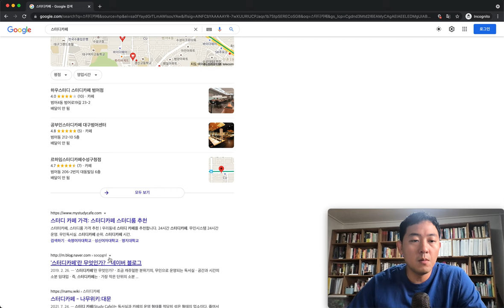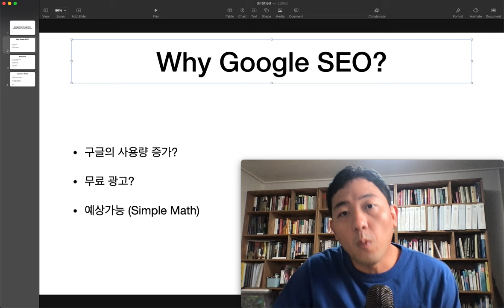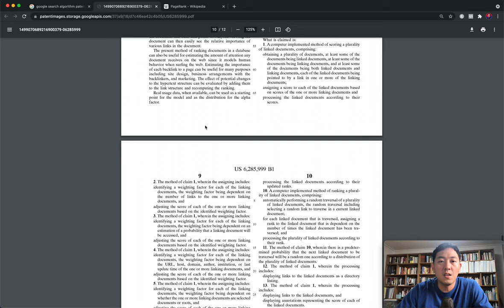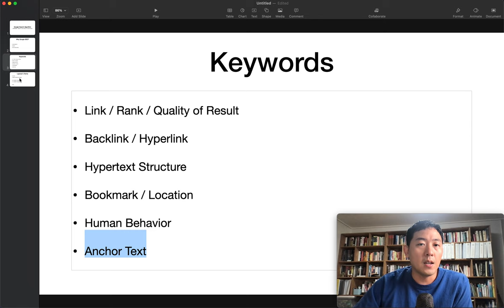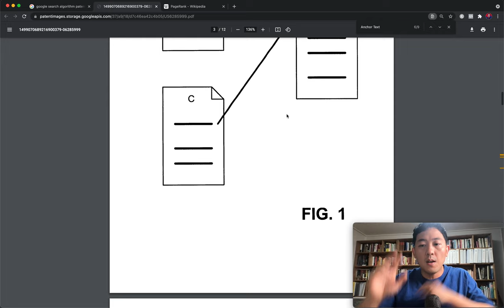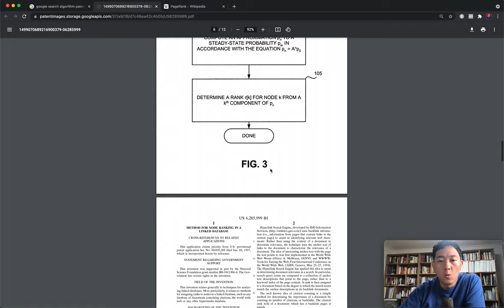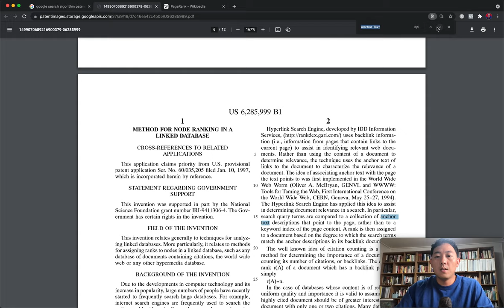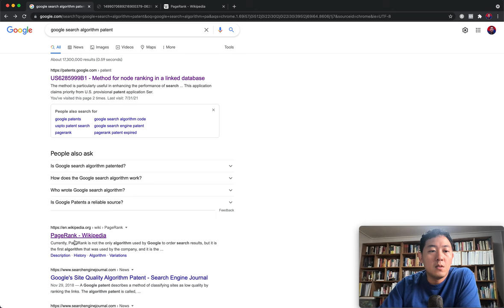구글SEO 검색엔진최적화 알고리즘 기본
동포대학 블로그 확인하기

촌수가 높은 웹페이지들에서 많은 백링크들을 받으면 되겠습니다.

물론 구글 알고리즘은 훨씬 복잡하고 우리가 눈을 보지 못하는 많은 요소들을 점수의 요소들로 생각을 할 것입니다. 마치 한 사람과 관계를 가지게 될 때, 나이, 이름, 성별, 국적, 직업, 경력, 성격 등등 그 사람의 여러가지 조건들이 있습니다. 웹사이트도, 도메인 (Domain), 웹페이지의 수 (Web Page), 백링크의 수 (Backlink), 언급 도메인 (Ref. Domain), 언급 아이피 주소 (Ref. IP), 웹디자인, 웹사이트 속도 등등 여러가지 조건들이 있으며, 구글은 200가지가 넘는 조건들을 보고 판단한다고 알려져 있습니다. 뿐만 아니라 구글은 지금도 더 나은 알고리즘으로 발전 시키고 있습니다.

우리에게 구글이 언급한 모든 조건들이 중요하긴 하겠지만, 구글 상위 노출을 위한 조건들은 몇가지로 요약할 수 있습니다. 저는 비록 구글의 창업자 혹은 알고리즘 개발자는 아니지만 구글 검색엔진최적화를 실무 작업자로서 이 책의 중반부에서 몇가지 부분들을 작업함으로 구글 노출이 가능한 방법을 나누어 드리겠습니다.

사람 vs 컴퓨터

지금 기술력으로 사람들은 생각하고 수행하지만, 컴퓨터는 읽고 수행합니다. 잊지마세요 구글 컴퓨터는 읽을 수 만 있지 생각할 수 없습니다.